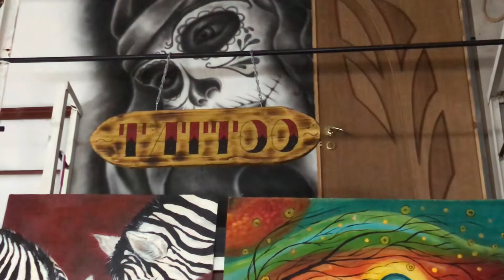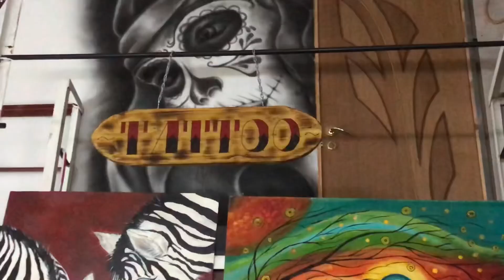Тату мастер | Первая точка - Удомля